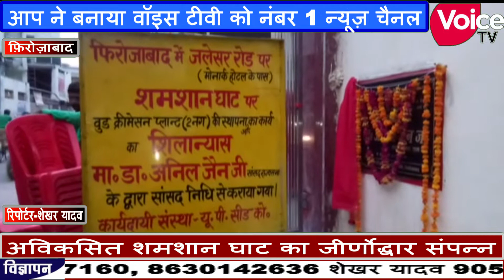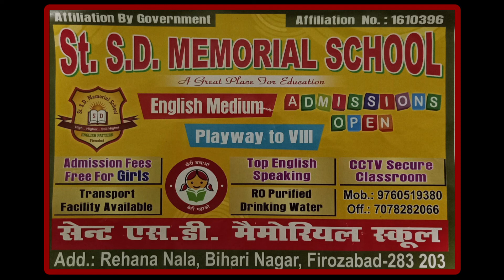राज्यसभा सांसद डॉ अनिल जैन की निधि से हुआ श्मशान गृह का हुआ जीर्णोद्धार